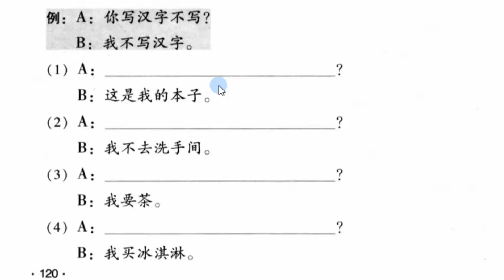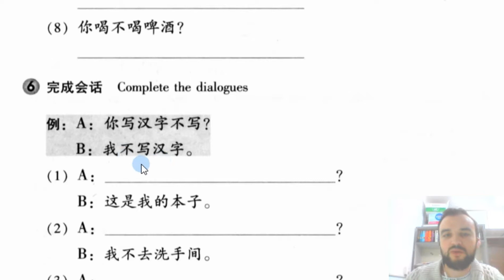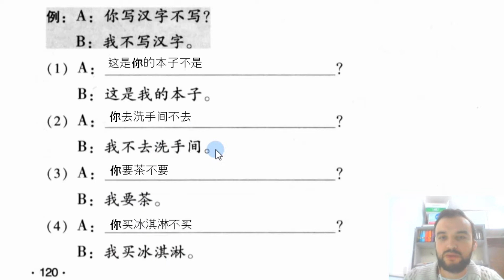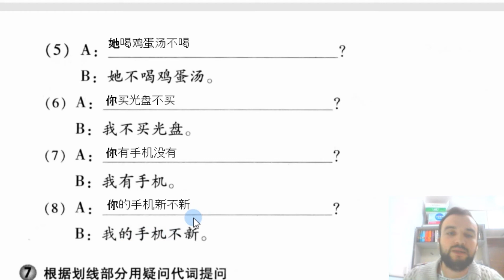Çince Dersler - Ünite 13 - Part 10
Merhaba, kanalda; çince dersler, çince öğrenmek, çince eğitim, çince konuşma, çince cümleler, konularını işliyoruz.